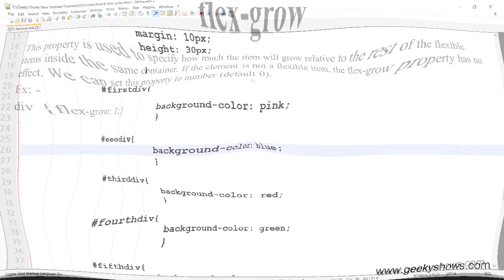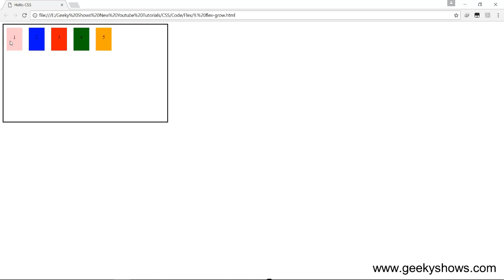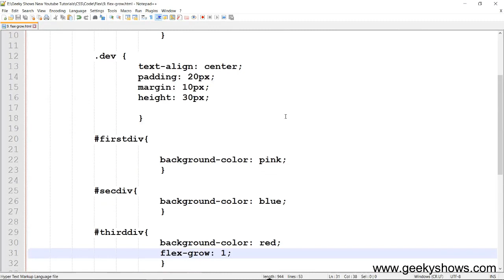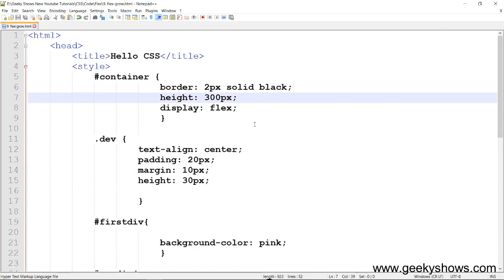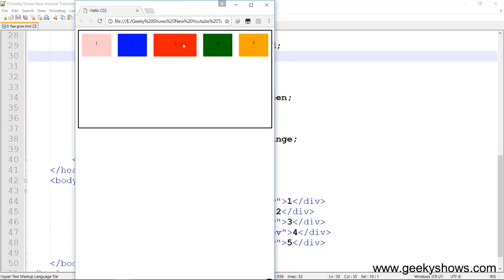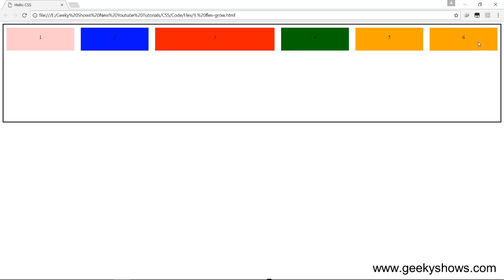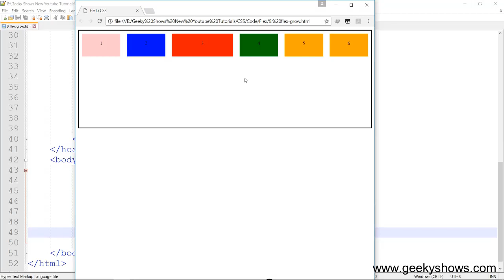Flex Grow in CSS (Hindi)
flex-grow in CSS